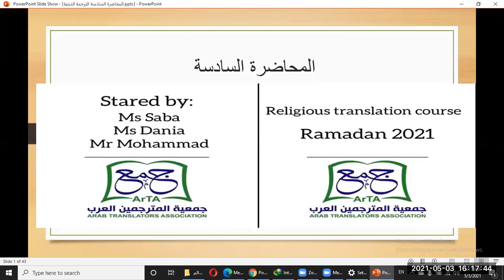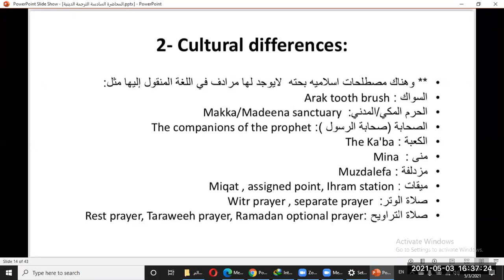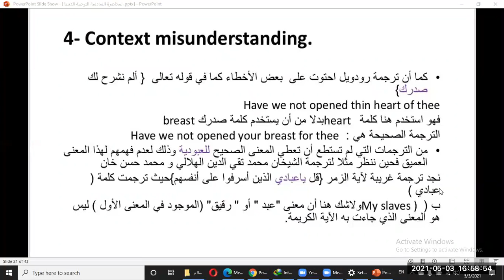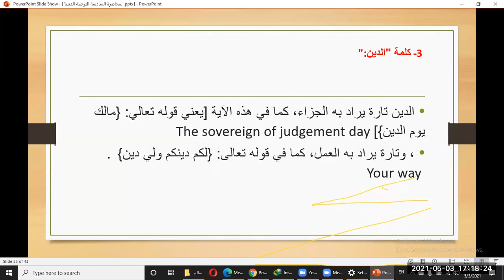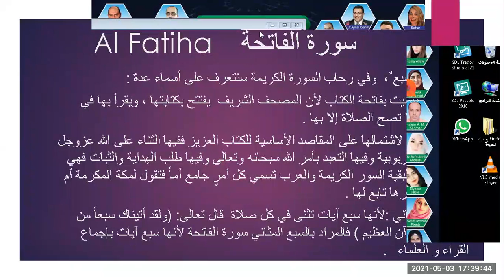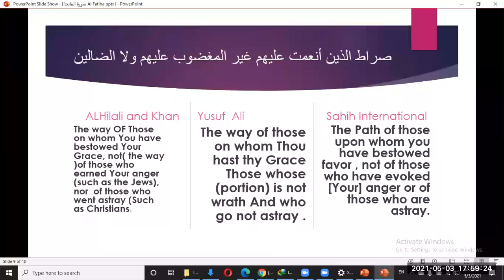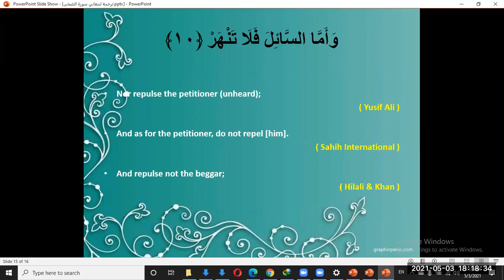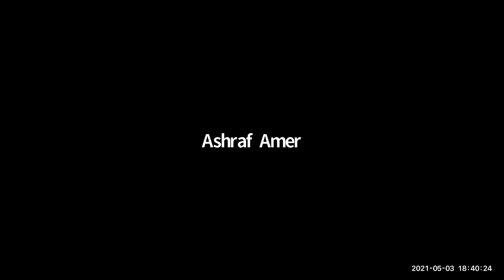الجلسة السادسة من الدورة التعريفية بالترجمة الدينية مع الأساتذة محمد الويشي وصبا ودانية